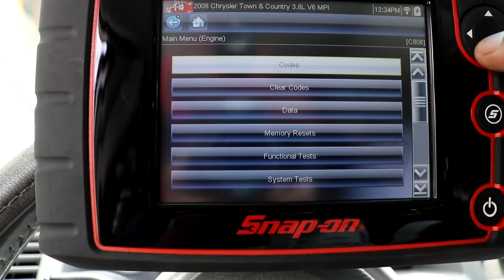Ésto dejará inservible tu carburador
Ésta es la falla más común de estos carburadores ¿lo sabías? Quizá te preguntes: ¿porqué se apaga? ¿Porqué no carbura? ¿Porqué gasta gasolina? Podrías tener este problema y no haberte dado cuenta.

Citas con Misael: ÚNICAMENTE POR FACEBOOK estando activos los mensajes privados, si de verdad estás interesado sigue los pasos de la PUBLICACIÓN FIJADA:

Citas con señor Oliverio. Enviar varias fotos de tu carburador, (¡NO SE ACEPTAN FOTOS DE INTERNET!), un video breve de este así como tu código postal (c.p). No olvides mencionarle si deseas hacer el envío por paquetería o llevarle tu automovil previa cita.

Acolman Estado de México. Atención de lunes a Viernes de 10:00 am a 06:00 pm. NO ATIENDE LLAMADAS.